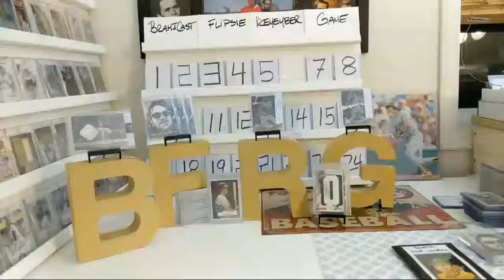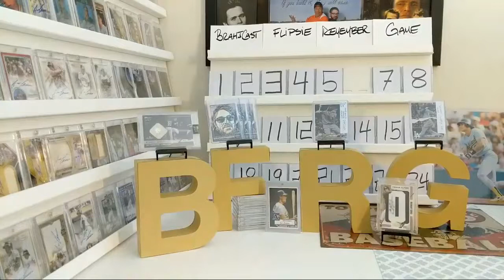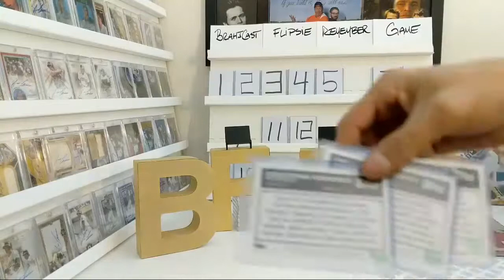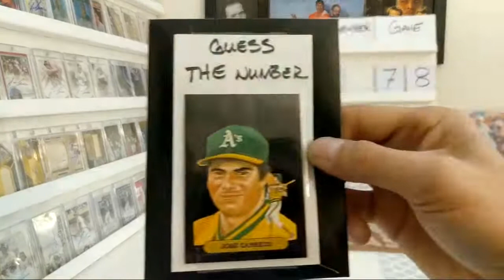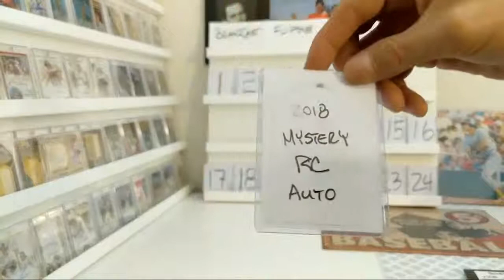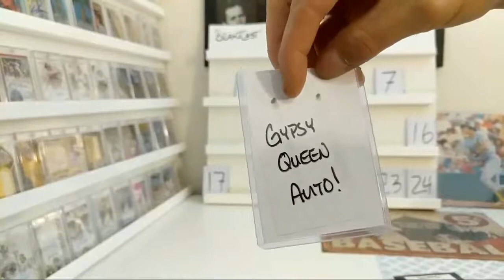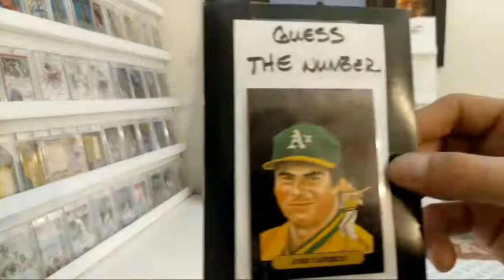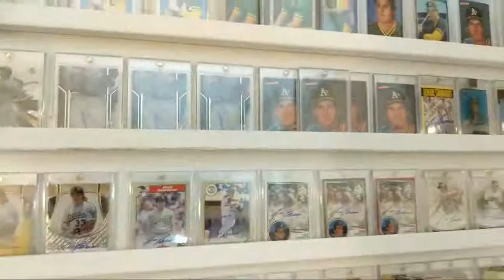BFRG WEEK #10 w/ co host Brose Canseco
Check out the book I wrote!
The Ridiculously Amazing Adventure of Haley Spaghetti

Thanks for the LIKEs and SUBs
Thanks for the RTs and SHAREs

Confidence
Communication
Charisma

Always ask questions
Assume nothing is fact until youve done the research yourself